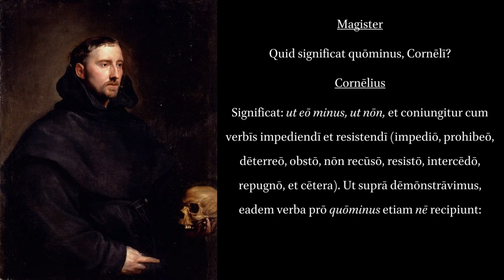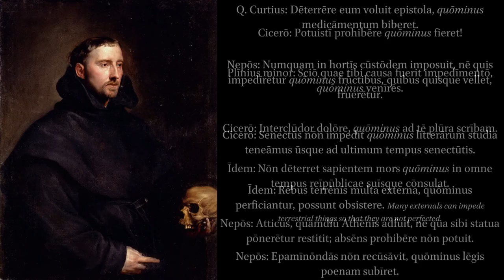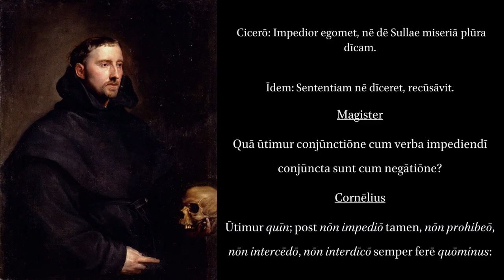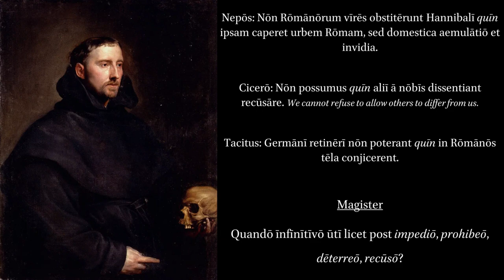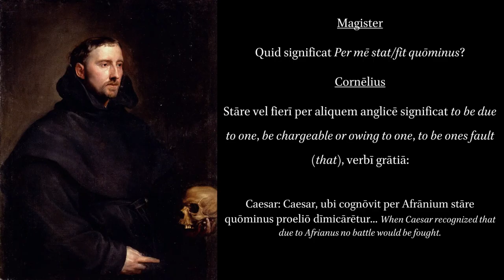Grammatica Latina in Dialogum Redacta: Quominus.